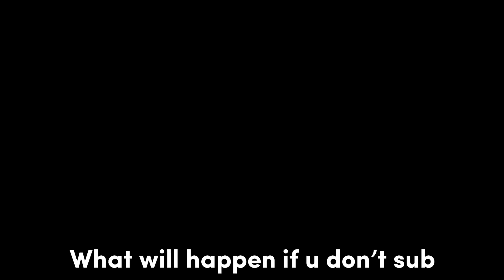NA Mobile 📱| da hood montage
roblox, da hood, montage, 1v1s, roblox 1v1s